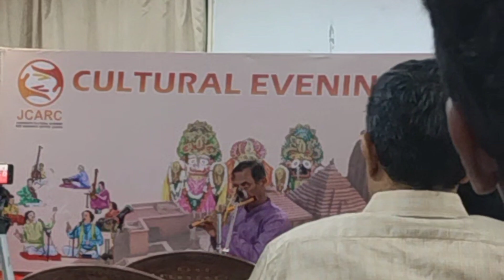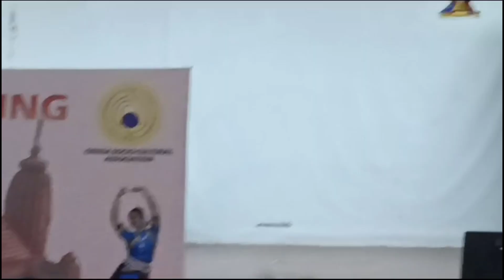RathYatra Special Cultural Sangeet at Jagannath Temple | Jay Jagannath ⭕❗⭕ | Swarna Paradise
Hey Everyone here is my new vlog of RATHYATRA.The Ratha Yatra of Puri, also rendered as the Ratha Jatra is considered the oldest and largest Hindu chariot festival celebrated annually, on the bright half of the lunar month of Ashadh. The festival is held at the city of Puri, in the state of Odisha, India and associated with the deity Jagannath (a form of Vishnu or Krishna). During the festival, three deities (Jagannath, his brother Balabhadra and sister Subhadra) are drawn by a multitude of devotees in three massive, wooden chariots on bada danda to Gundicha Temple whereby they reside there for a week and then return to the Jagnannath temple. This return trip is referred to as the Bahuda Yatra. I hope you all would like to see Jagannath Mahaprabhu.